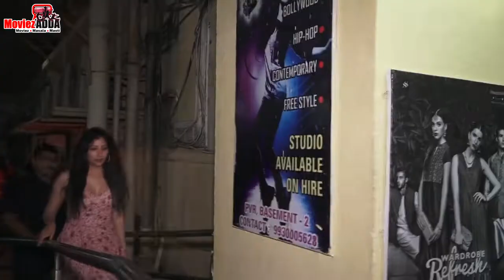Badhaai Ho Special Screening: Radhika Madan, Aparshakti Khurana, Ayushmann Khurrana, Sanya Malhotra